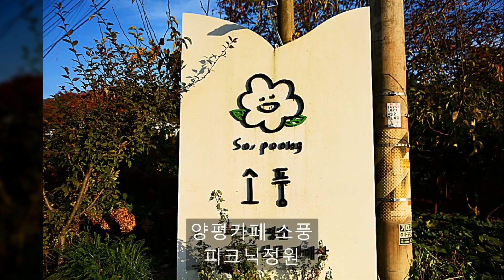22년 10월 29일 양평카페 소풍 피크닉정원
경기 양평 양수리 양평카페 소풍 피크닉정원 가을풍경
두물머리는 잘 알려진 관광지로 양평을 대표하는 명소중에 하나입니다 옛 나루터가 있었던 지역으로 강변마을의 수려한 풍경이 아름다운 곳으로 북한강과 남한강의 2개의 물줄기가 만나서 합수가 되는 지역으로 양수리 또는 두물머리라고 부릅니다 팔당댐이 만들어 지기전에 나루터가 있었을 당시에는 번성했던 마을이였습니다 댐의 건설 이후에도 수려한 풍광으로 인하여 관광지로 변화하였습니다 이곳 두물머리 지역은 아침이면 물안개가 피어 오르는 풍광이 아름답고 설경도 아름다워 사진동호회의 출사도 많이 이루어 지고 있는 지역입니다 또한 영화와 드라마 그리고 광고를 수도없이 촬영한 인기명소로 직접 가보진 않았어도 영화와 드라마를 통하여 눈에 익은 풍경을 지닌 지역입니다 화면속에 많이 나오는 강변의 느티나무는  수령 4백년이 넘은 보호수입니다 귀가길에 카페 소풍의 피크닉 정원도 한바퀴 둘러보았습니다